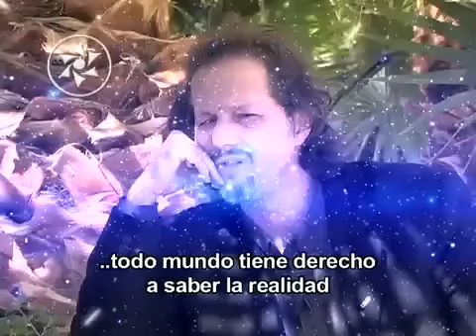0058 - PresentazioneCumbre.mp4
Presentazione, in spagnolo, del convegno internazionale sugli UFO  di Città del Messico del 19/20/21 marzo 2010.